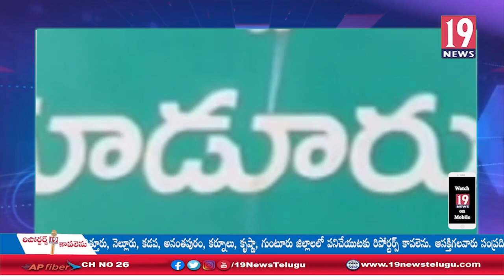గూడూరు మండలంలో పొదుపు ఆఫీసులో ఎపిఎం సుజీవన ఆధ్వర్యంలో పొదుపు సంఘాలు మీటింగ్ - నెల్లూరు జిల్లా